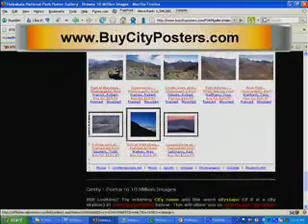HALEAKALA HAWAII GICLEE? Browse Millions of Pics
- Here are the most popular HALEAKALA HAWAII GICLEE prints to buy. Millions of pictures to choose from!!!